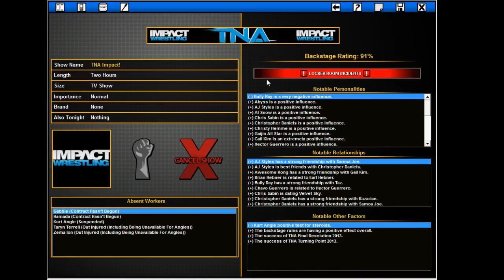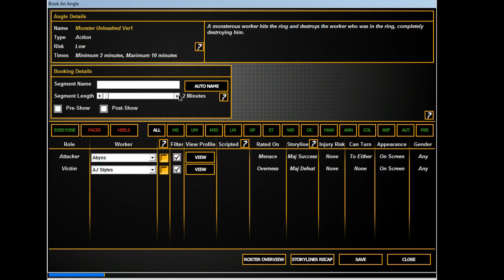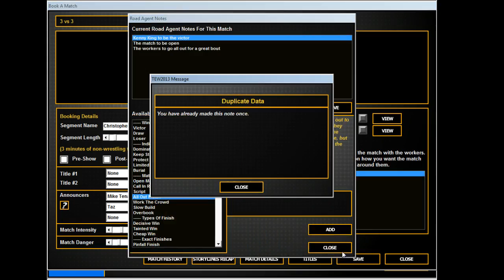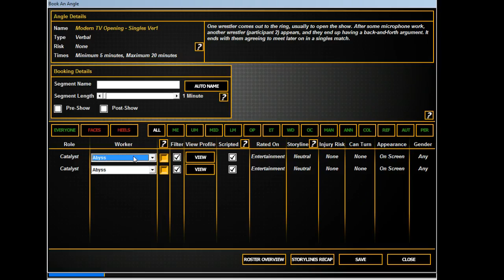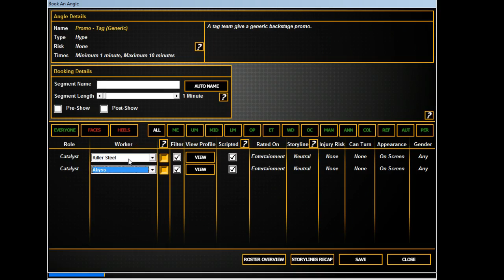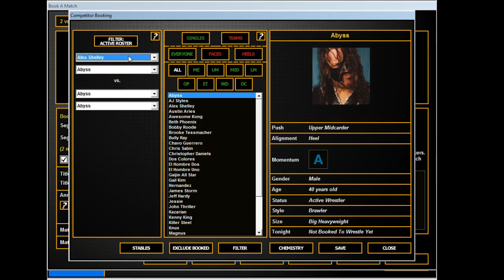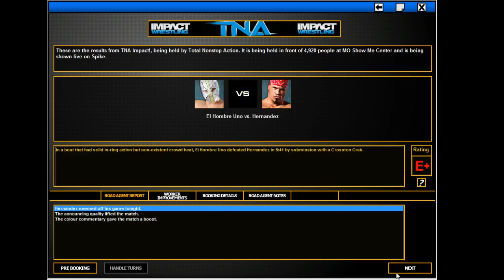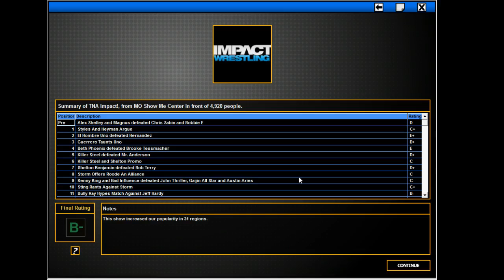Let's Play TEW 2013 - TNA Episode 16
It's all coming together...